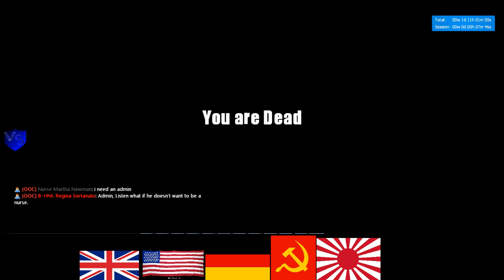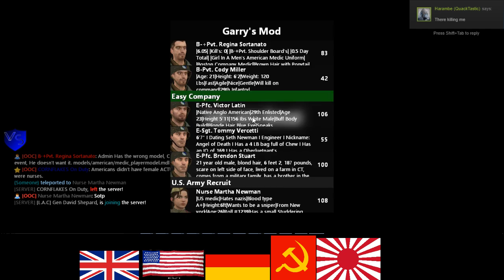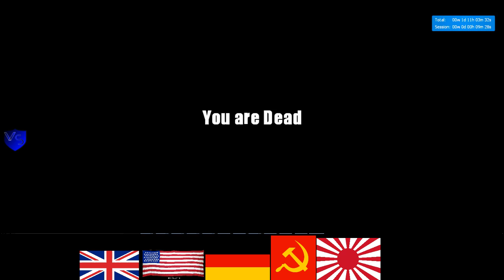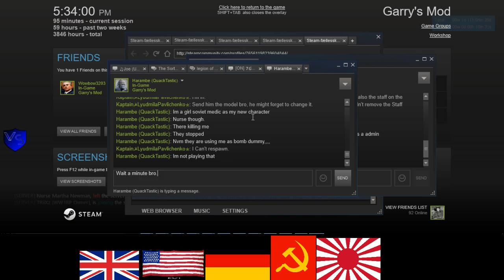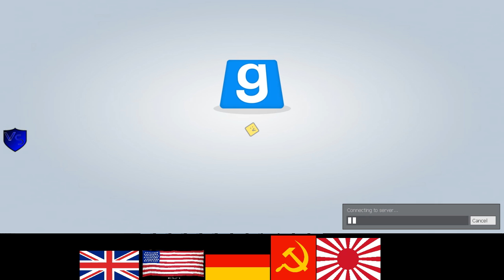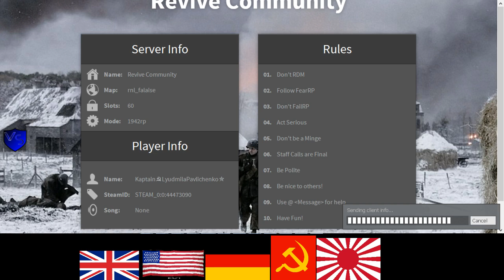RC 1944 US RP 11 3